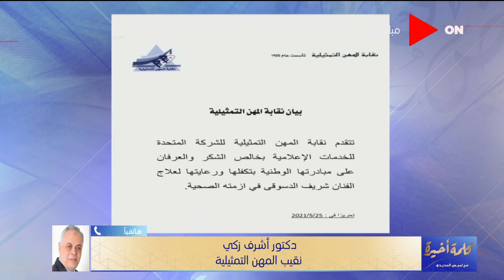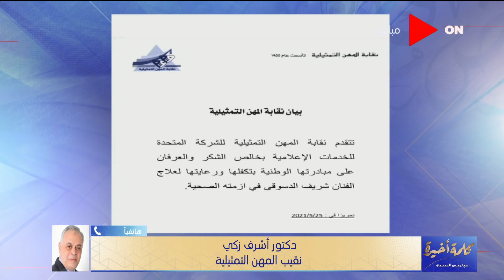"الرئيس السيسي يتابع بنفسه حالة الفنان شريف دسوقي".. نقيب المهن التمثيلية يكشف تطورات حالته الصحية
حلقة اليوم 25 مايو 2021 من برنامج كلمة_أخيرة للإعلامية لميس الحديدي وفيها لقاء كامل عن متلازمة فرط الحركة ونقص الانتباه وكيفية علاجه و الرئيس السيسي يتابع بنفسه حالة شريف دسوقي وصرف معاش استثنائي.. وأشرف زكي يكشف تطورات حالته الصحية و "إتصالين بين الرئيس السيسي وبايدن في أربعة أيام" عماد الدين أديب يكشف تفاصيل جديدة لـ لميس الحديدي